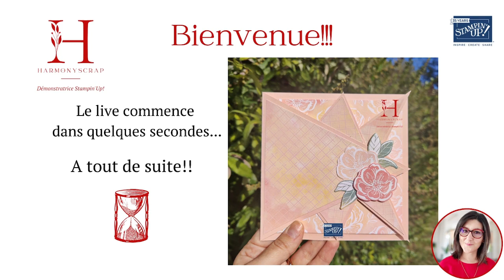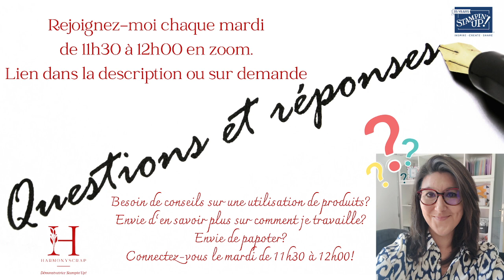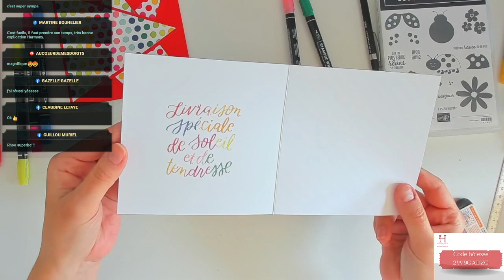Carte flèches avec Stampin'Up!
Bienvenue!! Soyez des amours  et partagez cette vidéo pour qu'elle puisse voyager️  sur la planète scrap️! Ce serait vraiment adorable de votre part à tous!
Pour toute question, n'hésitez pas à commenter️ ou à m'envoyer un MP ​! Je serai trop contente de papoter avec vous!